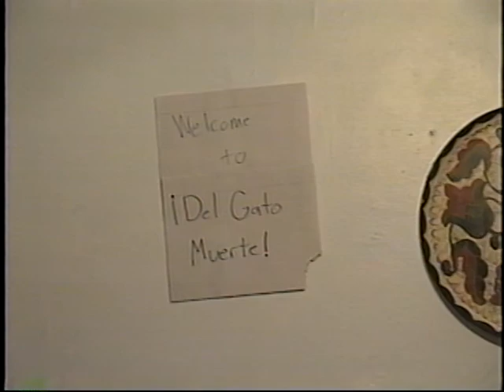Birthday Taco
One of a set of ridiculous skits some friends and I filmed in college.  In this one, we take one of our friends out for a birthday dinner at a horrible Mexican restaurant.